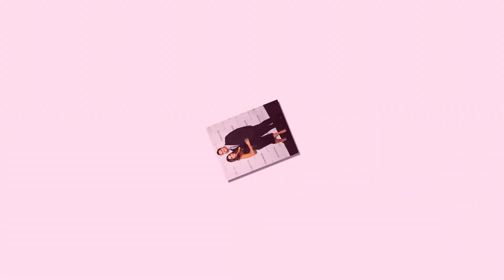Bachelorette’s Andi Dorfman and Boyfriend Blaine Hart: 5 Things to Know About Her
Ready for her final rose? Andi Dorfman and boyfriend Blaine Hart made their Instagram debut on New Year’s Eve — but they’ve been going strong for months.
The former Bachelorette, 34, and the South Carolina native, 35, met through a mutual friend and have been dating since the summer of 2021, a source exclusively tells Us Weekly.
While Hart resides in the south and Dorfman currently lives in Los Angeles, the couple have been making their long-distance romance work.

“[They] haven’t been apart for too long of a stretch of time since they met this summer,” the insider says. “They try not to let too much time go by without seeing one another.”